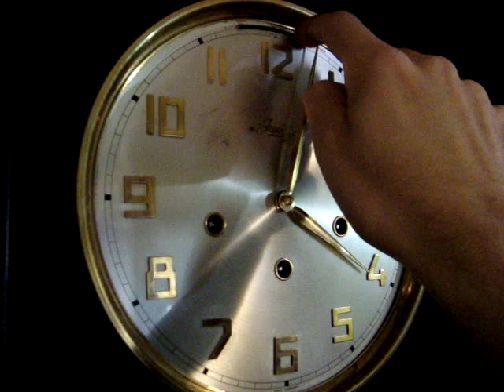German Wall Clock by Jawaco.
Pendulum wall clock. Reloj de péndulo marca Jawaco, modelo Lourdes.
Dual chime selection featuring The National Anthem of Colombia and the Ave Maria of Lourdes.
Manufactured by the Jawaco Clock Company in the Black Forest of Germany.
Purchased in the city of Cali, Colombia in the 1970's.